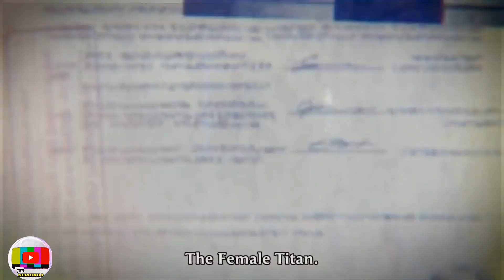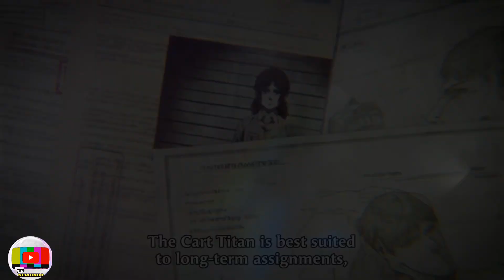ATTACK ON TITAN: TOP 5 TITÃS MAIS PODEROSOS